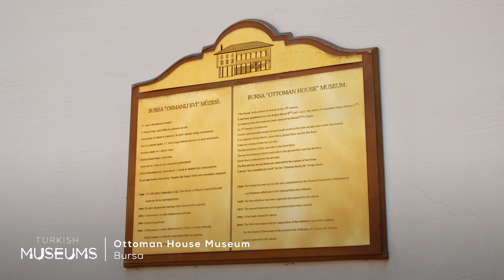Ottoman House Museum, Bursa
The Ottoman House Museum, a work of art built by craftsmen from Bursa, is one of the oldest surviving houses in Bursa. The two-story mansion, now used as a museum, has 17th century features in its design and decoration. Beautiful examples of this decoration can be seen in the master bedroom on the upper floor.

Do not waste time planning your trip to Bursa, visit these ornate decorations now.